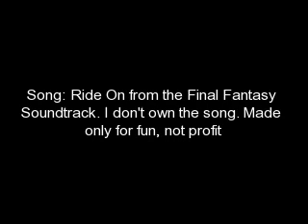♥Happy Birthday Barbaro♥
A video of Barbaro for his Birthday. Happy Birthday, Barbaro! Rest In Peace